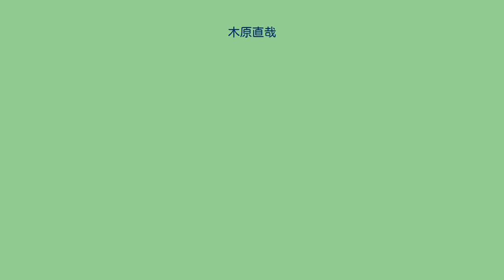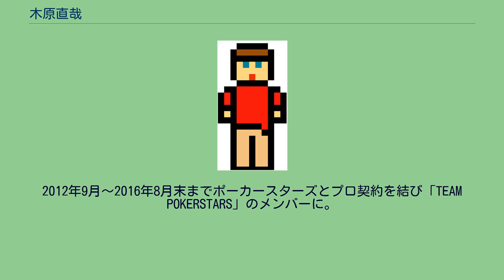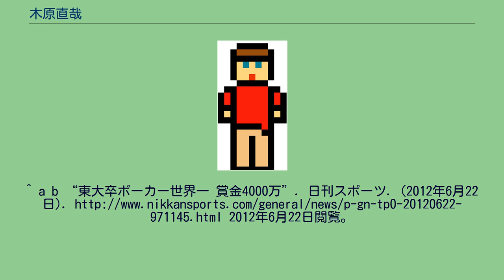木原直哉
木原 直哉（きはら なおや、1981年7月23日 - ）は、日本のプロポーカープレイヤー。
北海道名寄市出身。
北海道名寄市生まれ。
北海道旭川東高等学校を卒業後、東京大学に入学。
東京大学在学中には将棋部に所属しつつ、バックギャモンのプレーヤーとしても活動。
大学には通算8年在学し、2011年3月東京大学理学部地球惑星物理学科卒業。
その後プロのポーカー選手となり、同年の世界ポーカー選手権大会 に初参戦。
メインイベントで入賞し、賞金$19,359を獲得。
2012年の第42回世界ポーカー選手権大会 (2012 World Series of Poker) において、6月18日から20日にかけて行なわれたトーナメントナンバー34、「ポット・リミット・オマハ・シックス・ハンデッド」に参加し、日本人選手としては初めて世界選手権での優勝を果たした。
優勝賞金は$512,029、参加者数は419名であった。
2012年9月～2016年8月末までポーカースターズとプロ契約を結び「TEAM POKERSTARS」のメンバーに。
2013年に開催されたL.A. Poker Classic $10,000 No Limit Hold'em Championshipでは9位入賞。
賞金$96,780を獲得。
同年9月、ポーカーニュースサイトのPokerListingsから「Most Inspiring Player（最も感動させるプレイヤー）」に選ばれた。
^ a b “東大卒ポーカー世界一 賞金4000万”. 日刊スポーツ. (2012年6月22日). 2012年6月22日閲覧。
^ “43rd Annual World Series of Poker, Event #34: Pot-Limit Omaha / Six Handed”. Caesars Interactive Entertainment, Inc.. 2012年6月22日閲覧。
^ “Most Inspiring Player Naoya Kihara: Use Your Own Style and Enjoy the Game”. 2014年3月6日閲覧。